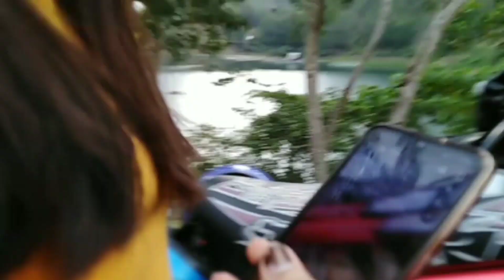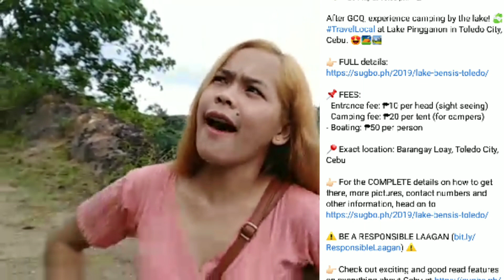Quick Tour "LAKE BENSIS in TOLEDO" | My first travel vlog | Have fun | Amazing view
Welcome to Lake bensis in TOLEDO cebu.
Grabee ang daan pero worth it naman pag dating. Super ganda talaga ng view nakaka amaze.

SALAMAT kay tatay sa pagmamaneho para sa amin 🙏 and also to our newly friend. Bawal sabihin ang nameee joke lang. Bastaaaaa maraming salamat sa inyoooo ☝💕

So pasensya sa mos quality sa video ha? Pobre man gud cp ray makaya :(  mausab jud ang quality basta e upload na diri.